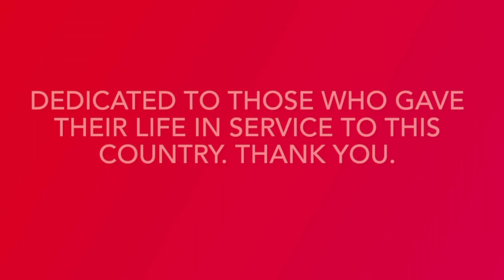Memorial Day Tribute Painting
Memorial Day Tribute Painting. Thank you to those who gave all.